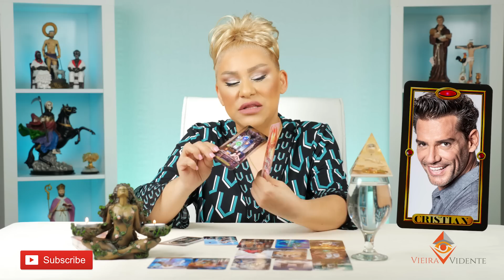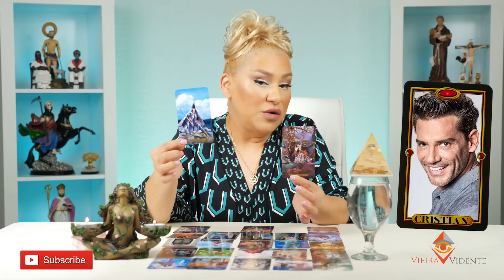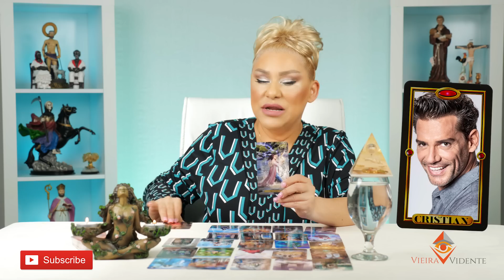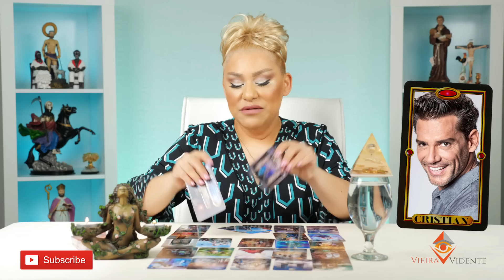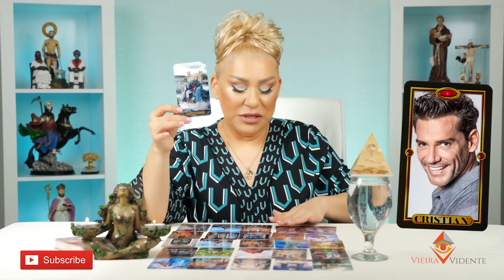CRISTIAN DE LA FUENTE TODA LA VERDAD SALE A LA LUZ 2022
Vieira Vidente nos hace una prediccion sobre la relacion de Cristian y Angelica.
Vieira Vidente nos dice que le espera a ahora que todo salio a la luz sobre Cristian.
Sera que se divorican?
Todo lo revela la psiquica Vieira por medio de la lectura de las cartas.